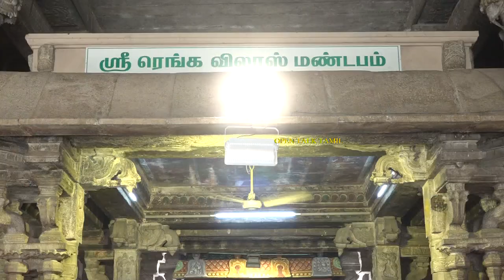ஸ்ரீரங்கம் நம்பெருமாள் காவிரி தாய்க்கு ஆடி சீர் வழங்கும் வைபவம் | aadi perukku 2021|Srirangam temple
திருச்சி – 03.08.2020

ஸ்ரீரங்கம் நம்பெருமாள் காவிரித்தாய்க்கு ஆடிச்சீர் வழங்கும் வைபவம்...

ஆண்டுதோறும் ஆடிமாதம் 18-ம் தேதி  ஸ்ரீரங்கம் ரெங்கநாதர் ஆலயத்தில் அருள்பாலிக்கும் நம்பெருமாள் தனது தங்கையான காவிரி தாய்க்கு சீர்கொடுப்பது வழக்கம். ரங்கநாதரின் தங்கையாக காவிரி அன்னை கருதப்படுகிறாள். அதன்படி ஆடி 18-ம் தேதியன்று ரங்கநாதர் ஸ்ரீரங்கம் அம்மா மண்டபத்திலுள்ள படித்துறைக்கு காலையில் எழுந்தருள்வார்.  அங்கு சுவாமிக்கு திருமஞ்சனம் (அபிஷேகம்) நடக்கும். மாலையில் புடவை, திருமாங்கல்யம், வெற்றிலை பாக்கு, பழங்கள் முதலிய சீர்வரிசைகளை யானையின் மேல் ஏற்றி ஸ்ரீரங்கம் கோயிலிலிருந்து அம்மா மண்டபம் படித்துறைக்குக் கொண்டு - வருவர். பெருமாள் முன்னிலையில் வைத்து தீபாராதனை செய்து பின்பு அவற்றை காவிரியில் மிதக்கவிடுவர். இந்தக் காட்சியை தரிசித்தால் உணவும், உடையும் செழிப்பாக கிடைக்கும் என்பது ஐதீகம்.

கொரோனா வைரஸ் தொற்றால் நேற்றும் _இன்றும்   கோவில் நடைசாற்றப்பட்டதுடன் பக்தர்கள் தரிசனத்திற்கு அனுமதிமறுக்கப்பட்டதால் அம்மாமண்டபத்திற்கு நம்பெருமாள் எழுந்தருள்வது தடைபட்டது.

அதனால்  மூலஸ்தானத்திலிருந்து நம்பெருமாள் புறப்பாடாகி மாலை ரெங்கவிலாச மண்டபத்தில் எழுந்தருளினார். அங்கு அலங்கார அமுது செய்து பின்னர் காவிரித்தாய்க்கு பட்டுவஸ்திரம், மாங்கல்யம், மஞ்சள், பூ உள்ளிட்ட மங்கலப் பொருட்கள் உள்ளடக்கிய ஆடிச்சீர் அளிக்கும் வைபவம் நடைபெற்றது.

மங்கலப்பொருட்கள் யாவும் ஸ்ரீரங்கம் கோவில் பட்டாச்சார்யார்களால் சாமரங்கள் வீசியபடி தலையில் சுமந்து ஊர்வலமாக எடுத்துரப்பட்டு, பின்னர் அம்மாமண்டபத்தில் கரை புரண்டு ஓடும் காவிரித்தாய்க்கு சீராக அளிக்கப்பட்டது.

 இந்நிகழ்வை காண ஆயிரக்கணக்கான பொது மக்கள் ஆடிப்பெருக்கு அன்று ஸ்ரீரங்கம் அம்மா மண்டபம் காவேரிக் கரையில் கூடுவது வழக்கம். ஆனால் வைரஸ் தொற்று காரணமாக கடந்த இரண்டு வருடமாக பக்தர்கள் அனுமதி இல்லாமல் நடைபெறுவது குறிப்பிடத்தக்கது.